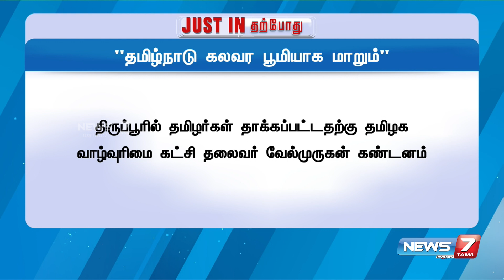“தமிழ்நாடு கலவர பூமியாக மாறும்”-வேல்முருகன் கண்டனம் | Vel Murugan Kandanam | Justin